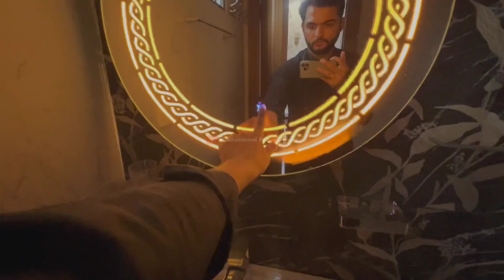10 Marla Classic Design House 🔥😍 in B-17 Islamabad Block C1 🥵